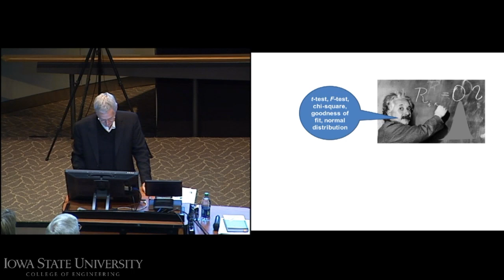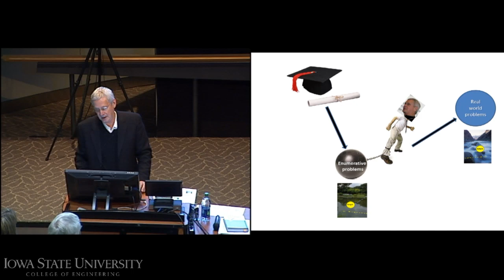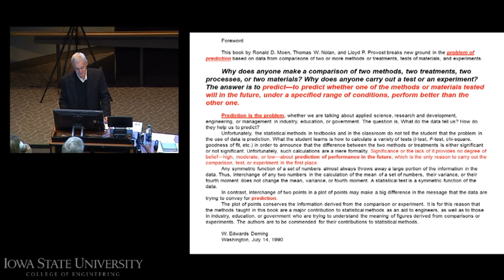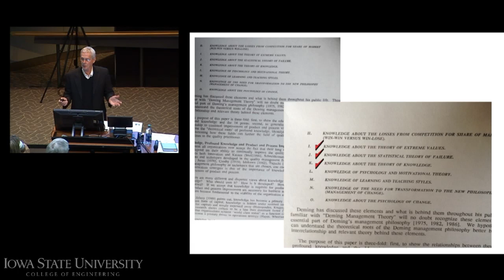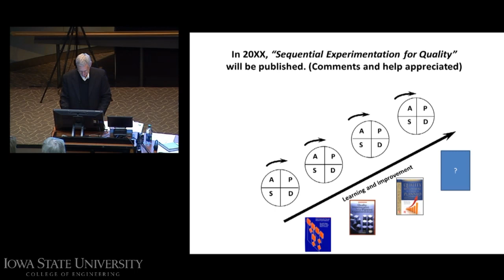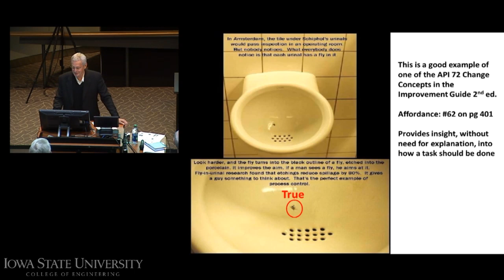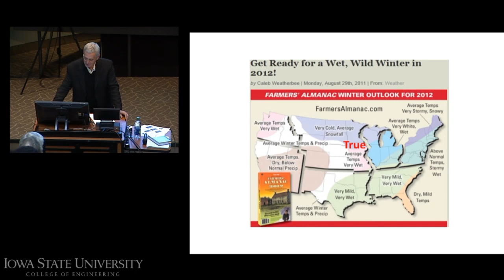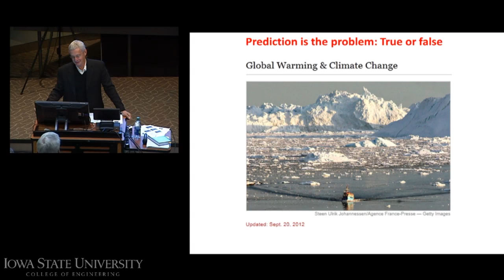2012 Ron Moen - Prediction is the Problem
In 1982 Dr. Deming asked me to write a book on the problem of prediction. I said yes even though I had no idea what he meant. This talk is about my journey to date to respond to his request.

My background was in mathematics, probability, and statistics. That didn’t help. In 1982 I had an opportunity to work with him at General Motors. This led to many encounters over the remaining years of his life. He would always ask, “Ron, how is that book coming?”

I learned about the most important course in college, theory of knowledge at his 4-day seminars. I did not take that course.

With the recruiting of Tom Nolan and Lloyd Provost, we began our journey on the book with earnest.

Some of the highlights of the journey:
• I showed him the 1986 paper Tom and I wrote on with the PDSA Cycle and prediction in the planning.
• I showed him the McGraw-Hill manuscript of Chapter 1-5 in 1990. He wrote a foreword for the book on July 14, 1990.
• I learned more about the 4 parts of profound knowledge captured in his 1993 book, “The New Economics.”
• I learned more by rereading his 1990 Foreword for the second edition of the book, published in 1999 and the third edition of the book, published in 2012.

I will share some current examples of the relevance of the problem of prediction. I am still working on it. The problem is prediction.